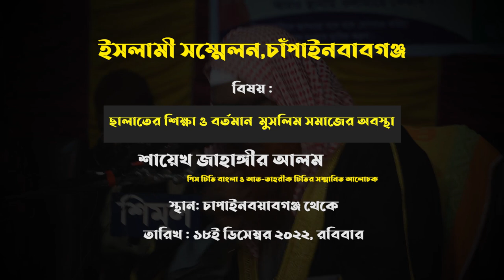সুমধুর কন্ঠে ওয়াজ | ছালাতের শিক্ষা ও বর্তমান মুসলিম সমাজের অবস্থা┇শায়েখ জাহাঙ্গীর আলম┇পিস টিভি বাংলা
শায়েখ জাহাঙ্গীর আলম
পিস টিভি বাংলা ও আত-তাহরীক টিভির সম্মানিত আলোচক
বিষয় : ছালাতের শিক্ষা ও বর্তমান  মুসলিম সমাজের অবস্থা
স্থান :  সরাসরি চাপাইনবয়াবগঞ্জ থেকে

আহলেহাদীছ আন্দোলন বাংলাদেশ প্রকাশিত গুরুত্বপূর্ণ মোবাইল এ্যাপ সমূহ :
১. মাসিক আত-তাহরীক :

ahlehadeeth andolon,at-tahreek,আমাদের সমাজে বর্তমান সালাতের অবস্থা,মসলিম সমাজে বিভক্তির মুল কারন জাল হাদীস,মুসলিম জাতি ও বিশ্বমানবতার বর্তমান অশান্তির মূল কারণ সম্পর্কে সালাতের উদাহরণ,পাঁচ ওয়াক্ত সালাতের ফজিলত,ফরজ সালাতের গুরুত্ব,সালাত থেকে শিক্ষা নেওয়া বেশি জরুরী,সৌদি আরবের অবস্থা,নামাজের উপকারিতা,সহিহ হাদিস অস্বীকারকারী কি মুসলিম থাকবে?,শায়েখ জাহাঙ্গীর আলম,jahanggir alom islahi,jahangir alam islahi waz,jahangir alam islahi,sheikh jahangir alam islahi